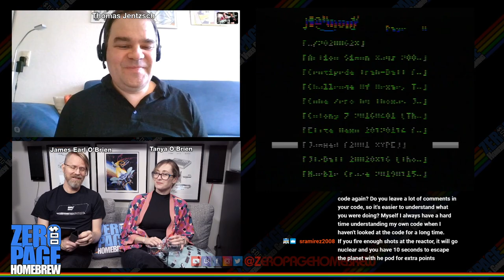Developer Spotlight on Thomas Jentzsch (Thrust, Star Castle A., Boulder Dash): 2600 Atari Homebrew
Developer Spotlight on Thomas Jentzsch
Games: Thrust, Star Castle Arcade, Boulder Dash, Three.S, Aardvark, Robot City and many more!

60FPS on an RGB Modded Atari 2600 through Framemeister!